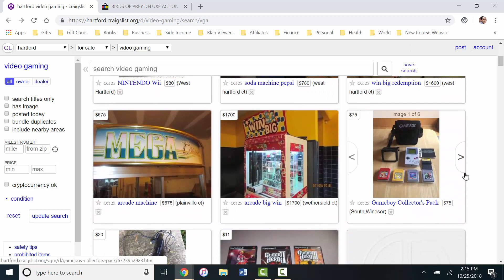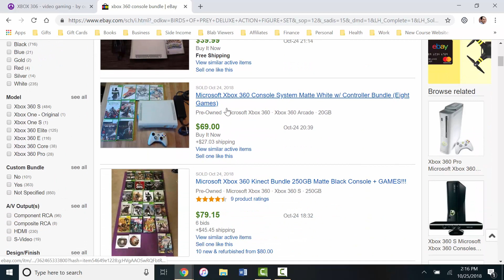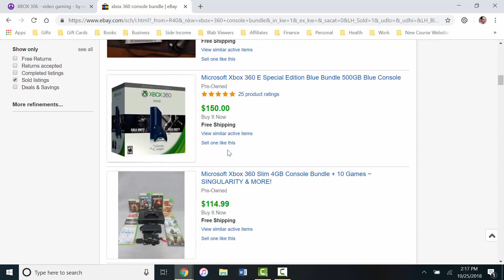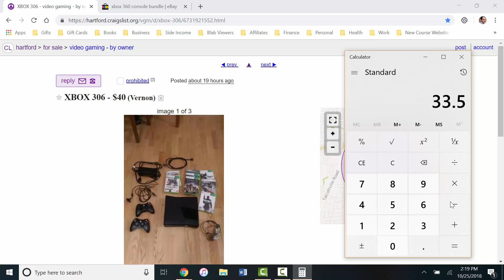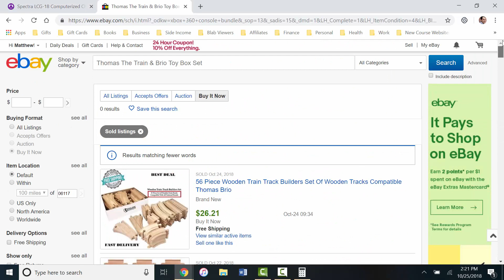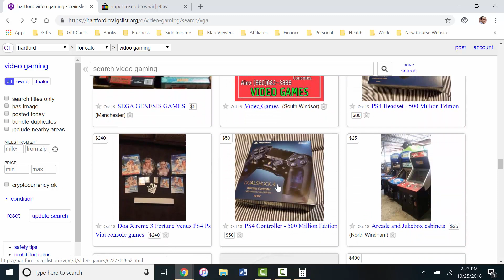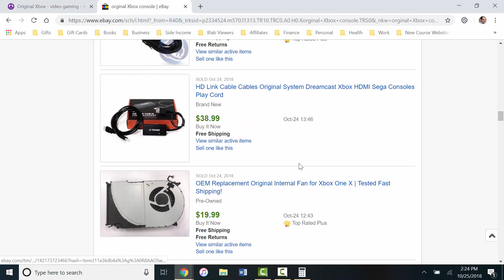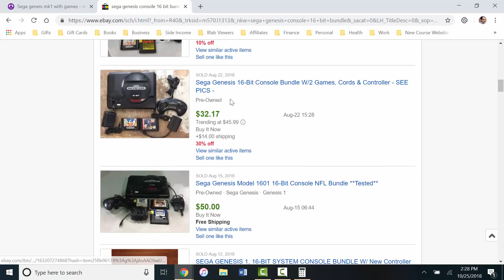Reselling Video Games: Make Money Online with Craigslist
Make Money Online with Craigslist Reselling Video Games

Take a look over my shoulder as I document exactly what I do, step by step.